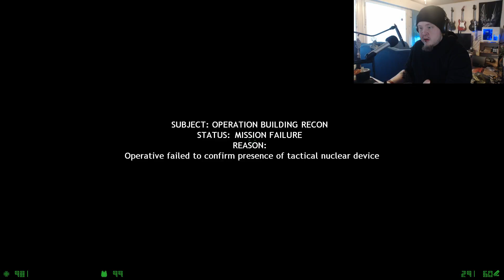ÄÄNETÖN TAPPAJA (Condition Zero Deleted Scenes) #5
Jatkoa sarjalle :P

-Laita viestä - Leave message

-Tykkää - Like

-Kommentoi - Comment

-Jaa - Share